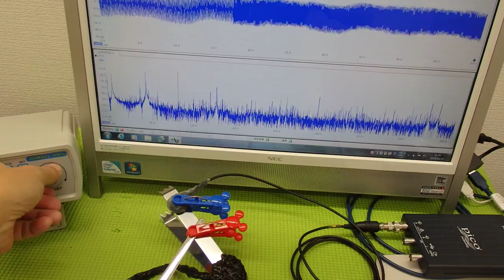‹メガヘルツの超音波発振制御›技術 ultrasonic-labo